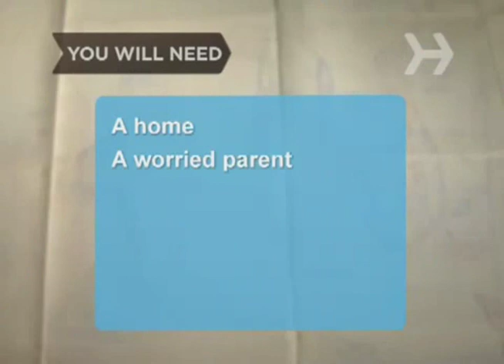how to fuckin cut you wide open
this is what I get blizzard I mean seriously I bought your damn starcraft 2 now let me install it you fascist pricks